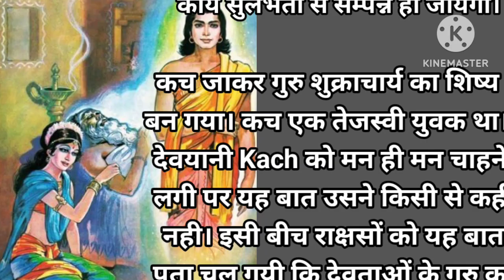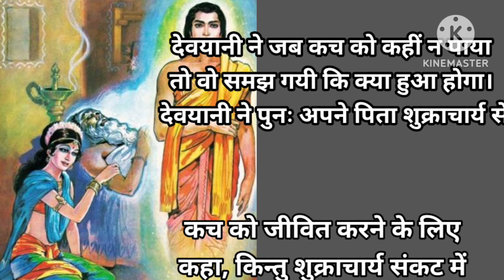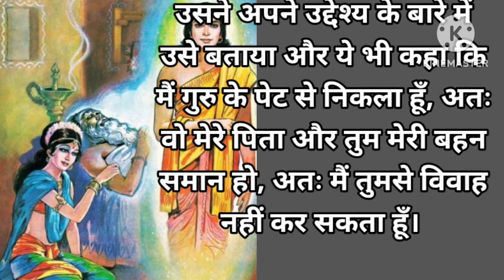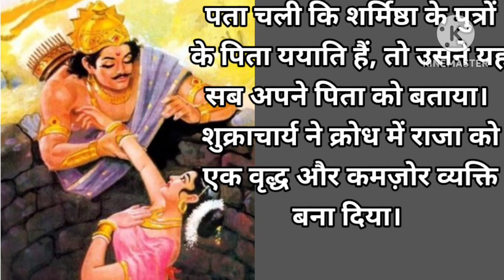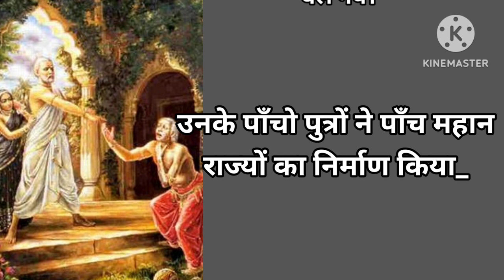aadhyatmikshortstory#dharmikshortstory#suvichar#devyanikachyayatistory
source google